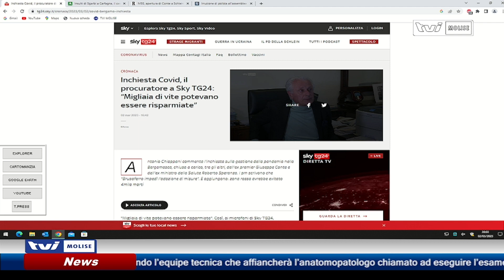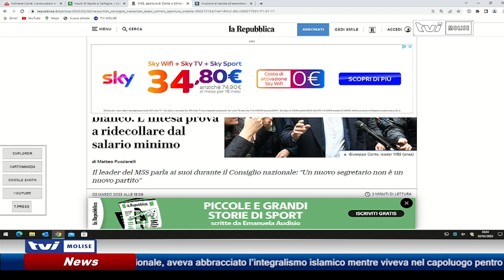𝗔𝗚𝗚𝗜𝗢𝗥𝗡𝗔𝗠𝗘𝗡𝗧𝗢 𝗦𝗘𝗥𝗔𝗟𝗘 𝗗𝗘𝗟 𝟮 𝗠𝗔𝗥𝗭𝗢 𝟮𝟬𝟮𝟯